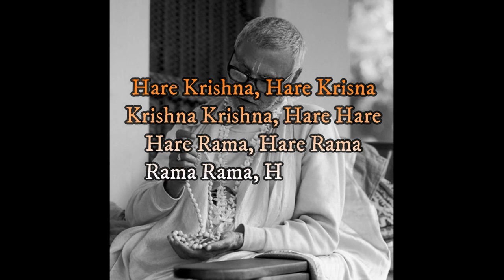Japa🌻📿Srila Sridhar Maharaj (Maha Mantra Hare Krishna) 🌻📿